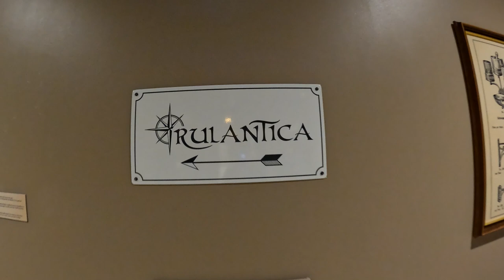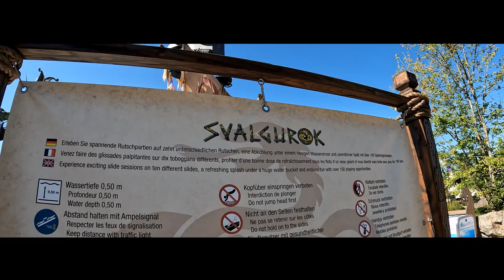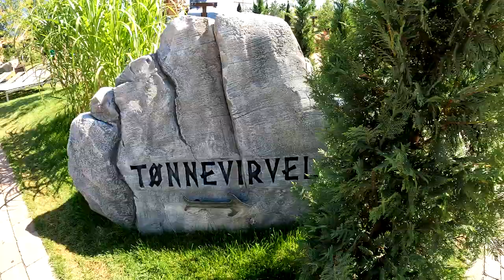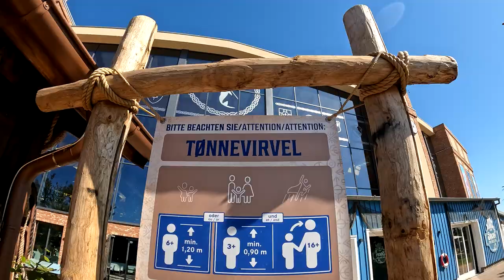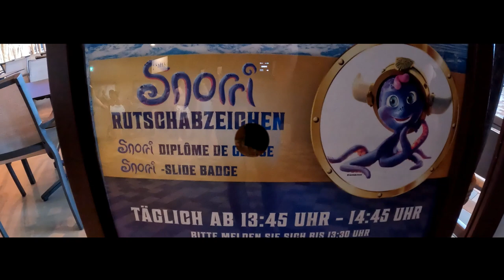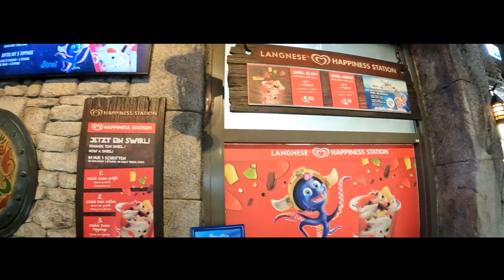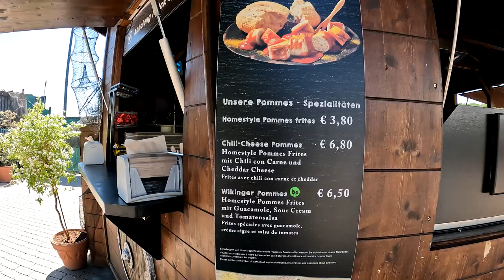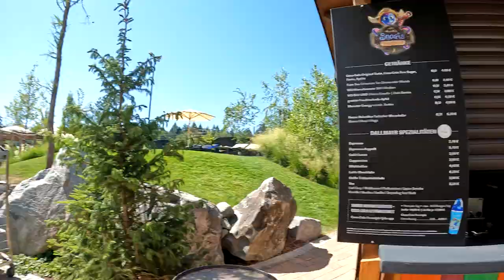RULANTICA SOMMER 2022 VLOG / Tonnevirvel Onride / Snorri Becher / Outdoor Bereich / Gastronomie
Unser Vlog zum Rulantica Besuch im Sommer 2022

Aktuelle Mitglieder:

 Fans:
Martin Tonding
Alex & Pete
Stefan Holtkamp
Mr Daniel
KevinJay
Bela Webster
19_juliia_04
Floscher
Ronja Leifheit

Freaks:
Benjamin Haser
Lukasletsplay
Ben & Beyond
Jan Ho
JTO
Flummi
Le Diddi Freizeitspaß

 Junkie:
FreizeitparkFan06

Kamera : Gopro Hero 9 + 10 / Iphone 12 Pro Max

Musik
TITEL
Invincible
INTERPRET
Deaf Kev
SONGWRITER
Holly Knight, Simon Climie
LIZENZEN
AEI (im Auftrag von NCS); Featherstone Music (publishing), MINT_BMG, Abramus Digital, LatinAutorPerf und 12 musikalische Verwertungsgesellschaften